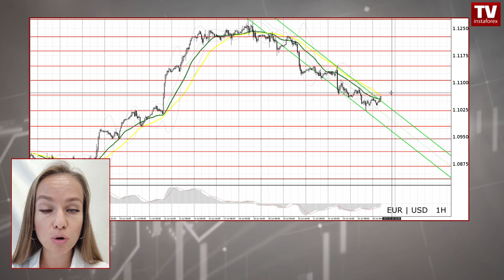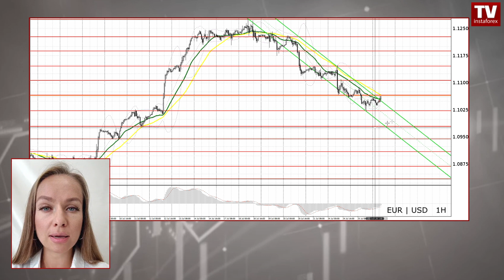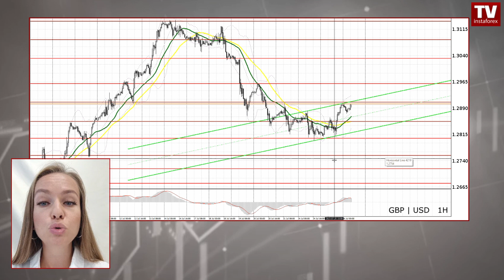EUR/USD, GBP/USD Forecast for July 26, 2023. Fed meeting takes center stage